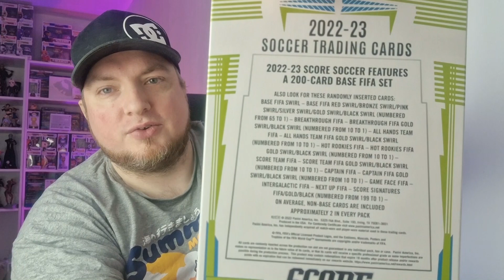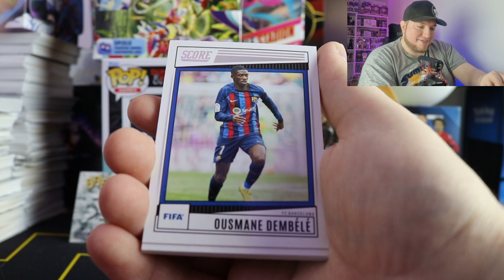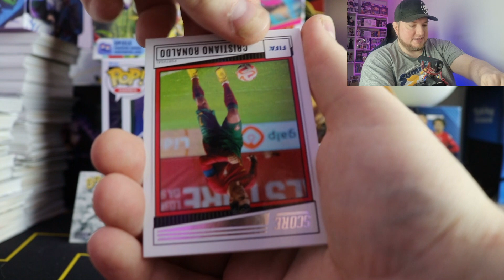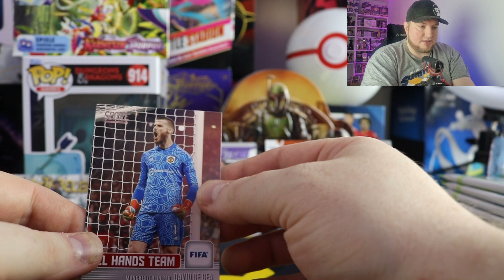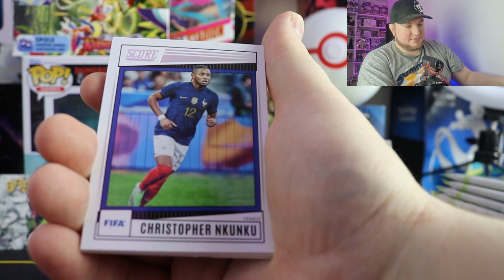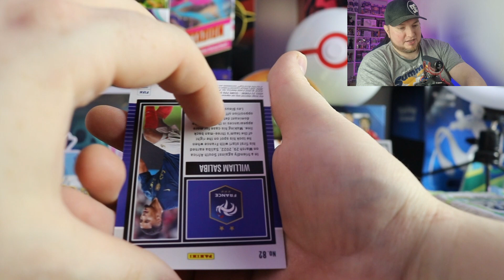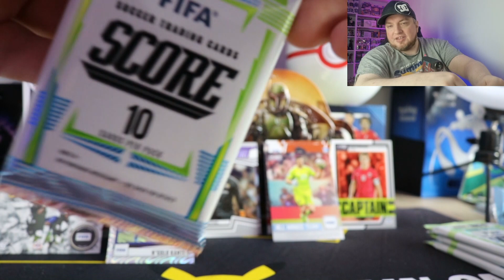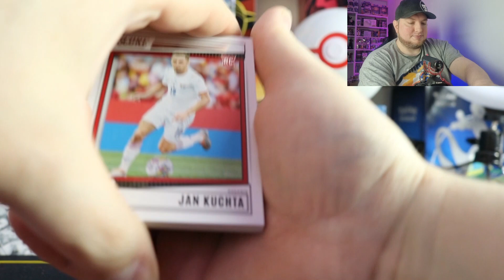PANINI FIFA SCORE 22/23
Hi Leute.
In diesem Video öffnen wir das erste mal eine Box von Panini
Viel spass.